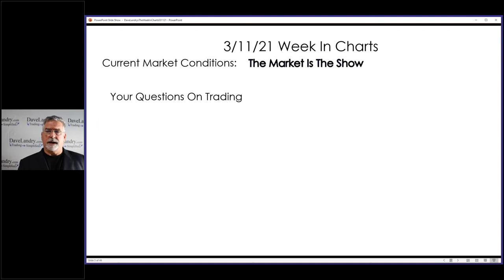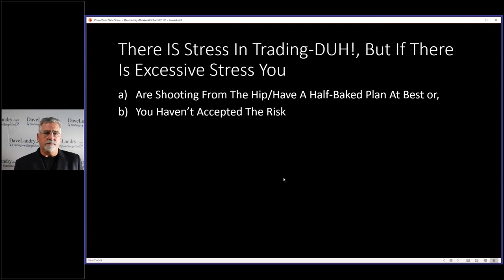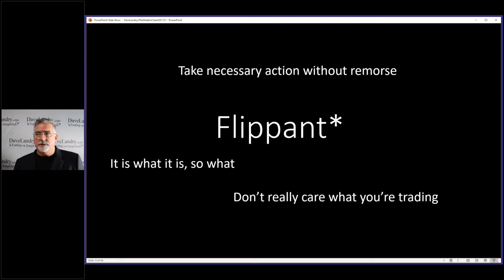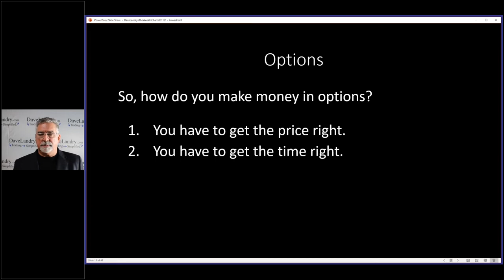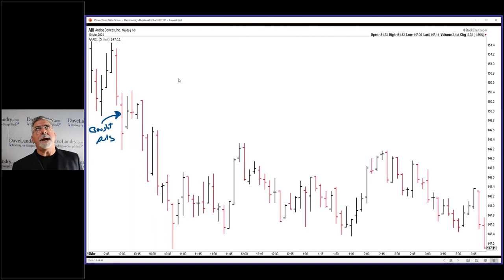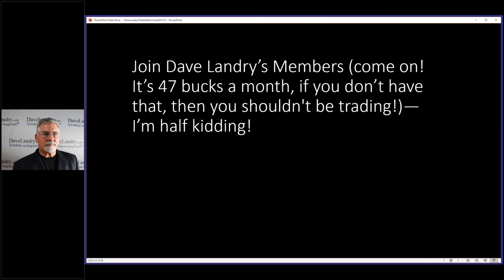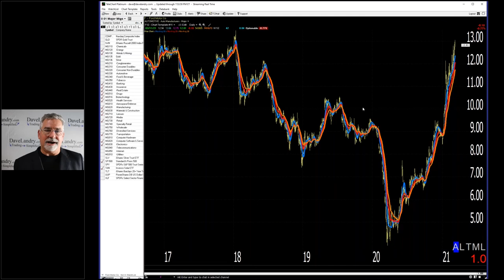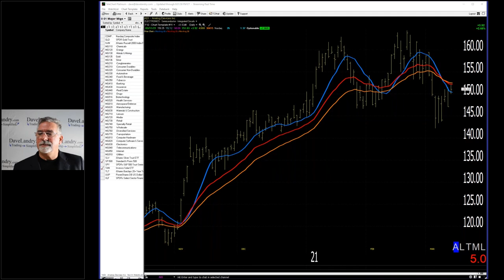Dave Landry's The Week In Charts-The Secret To Less Stress Trading: Accepting The Risk